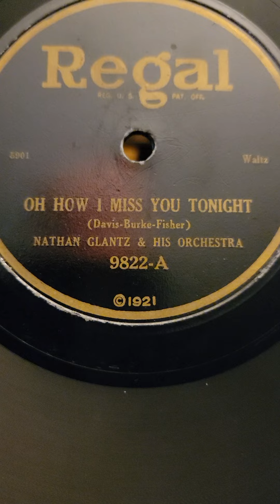Oh How I Miss You ou Tonight Waltz - Nathan Glantz & his Orchestra Regal Records #9822 1925